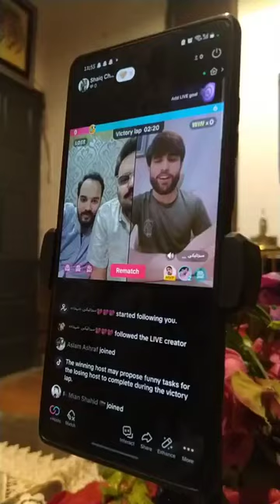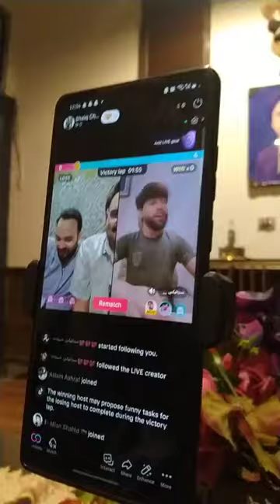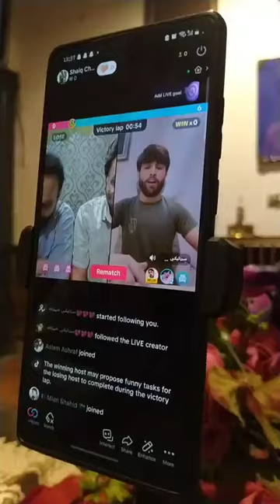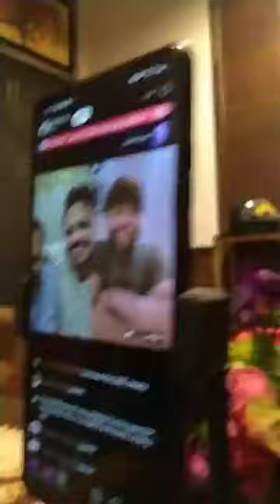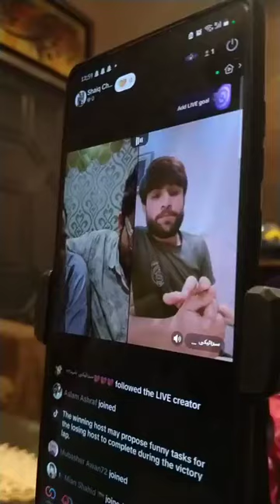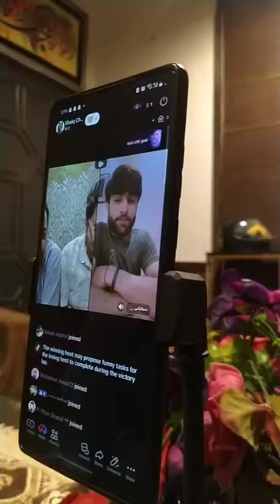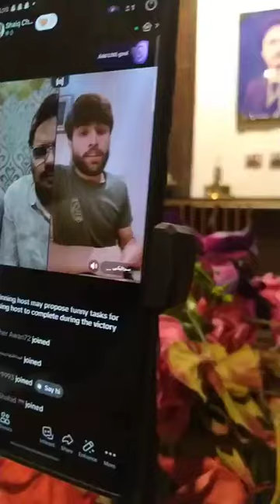Ajj Hum Ae ||TikTok py live 😳|| Iraq sy Kiya dost ny Join kr phir sunaya iraqi dost ny Song